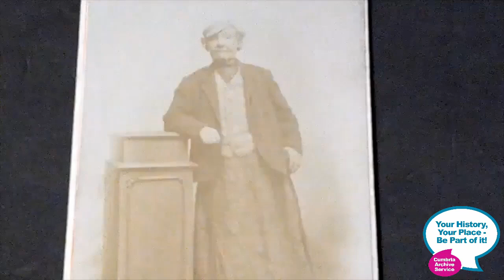A Woman Working in a Man's World | Cumbria Archives History Day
📜 A woman working in a man’s world: learn about Sal Madge, a colliery worker who challenged social conventions.

©️Cumbria Archives Service